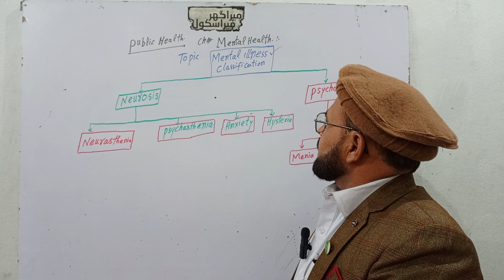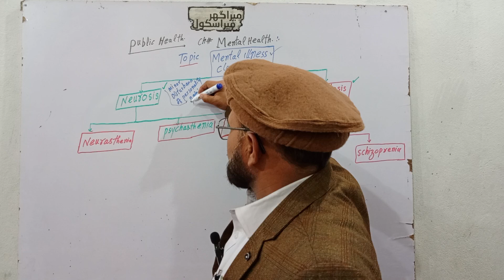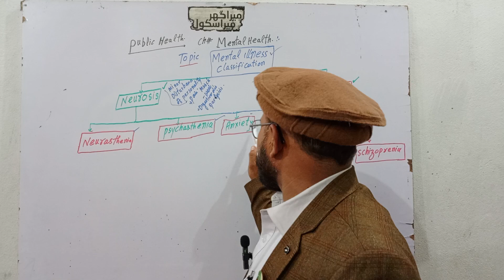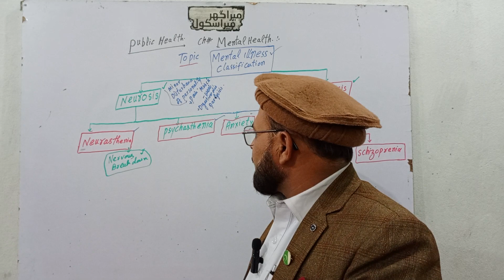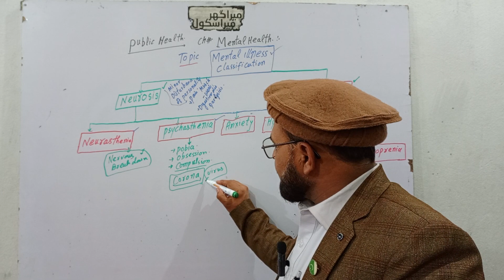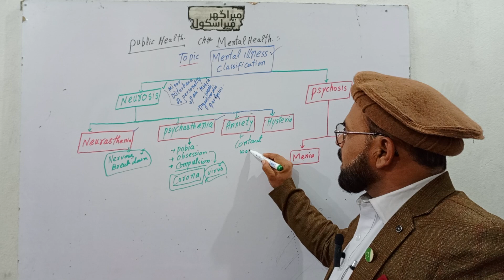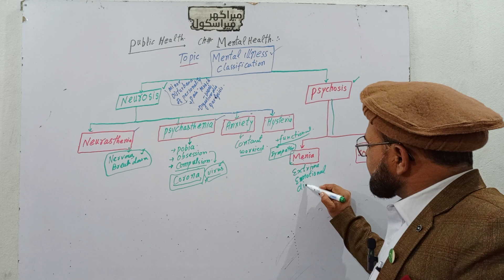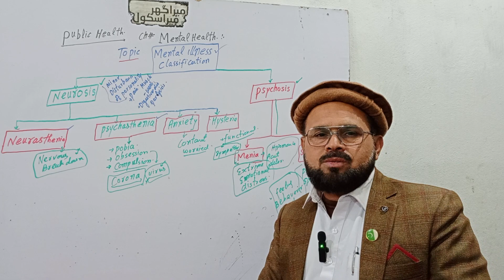Types of Mental illnesses/difference between anxiety and depression/what is personality?